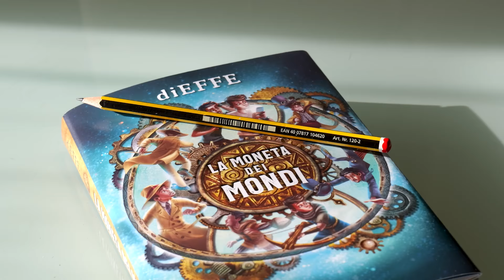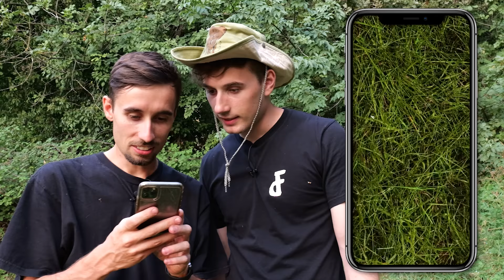COSTRUISCO LIFE HACKS nella FORESTA per SOPRAVVIVERE 24H!!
Nel video di oggi five minute crafts ci ha portato nei boschi per sopravvivere un giorno intero solo con i suoi life hacks. Costruzioni imbarazzanti e cibi discutibili ci attendono.